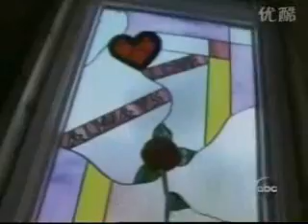Morgan Nick: Episode 1, Part 4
At 10:45 p.m. on June 9, 1995 in Alma, Arkansas, 6-year-old Morgan Nick was abducted from a little league ball game by an unidentified man.

Morgan's parents believe that Morgan is still alive and hope that with continued media coverage, someone will be able to provide them with information that could bring their daughter home.